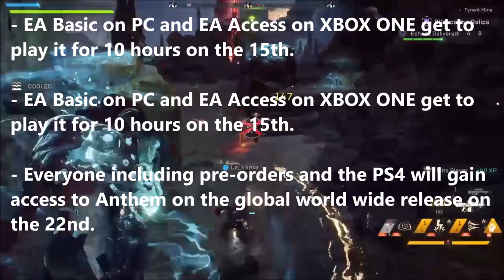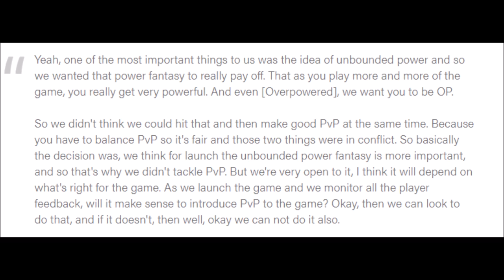ANTHEM NEWS | NEW TRAILER, Launch Schedule, MTX, PvP, GM Difficulty? | Giveaway!